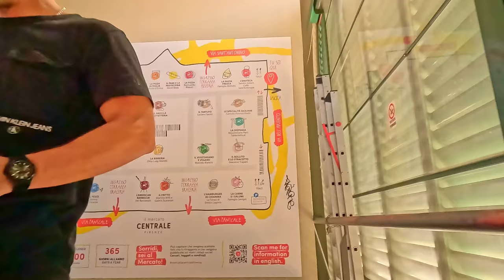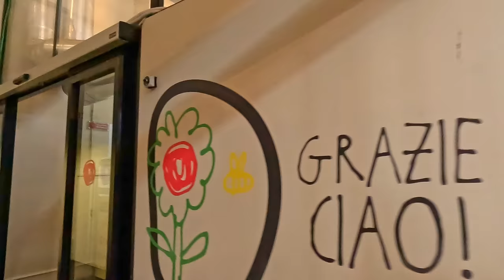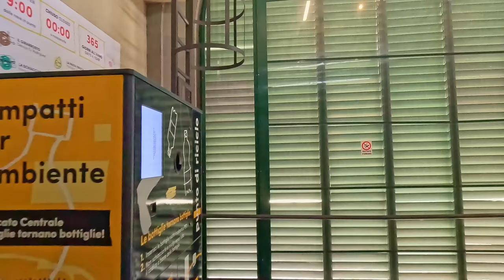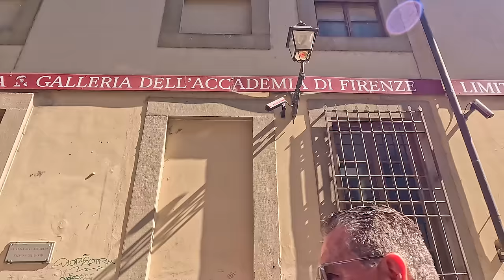FLORENCE, Italy 4K Walking Tour - Captions & Immersive Sound [4K Ultra HD/60fps]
Visit Florence, Italy on this 4K walking tour. 🎧 Best with headphones for an immersive experience. ⬇ LINKS (map, etc.) ⬇

Enjoy! [Recorded September 2023]

CHAPTERS:
0:00:00 INTRO
0:00:24 MAP of Florence Walking tour
0:00:35 Piazza del Duomo | Florence Cathedral (Duomo), Giotto's Campanile (Bell Tower)
0:03:00 History of Florence (Open CC for SUBTITLES)
0:13:39 Piazza della Repubblica
0:24:05 Piazza della Signoria
0:39:18 Piazza di Santa Croce
1:00:46 The Basilica di San Lorenzo (The Medici Chapels)
1:03:41 Mercato Centrale ourdoor and indoor market (Leader Market, Food Court)
1:22:57 The Hospital of the Innocents | Ospedale degli Innocenti
1:49:19 The Uffizi Gallery
1:57:50 A view from Ponte Santa Trinità towards Ponte Vecchio
2:10:18 Mercato del Porcellino (Florence Leather Market) | Fontana del Porcellino
2:14:42 Ponte Vecchio
2:21:02 Palazzo Pitti
2:32:48 Vasari Corridor and Ponte Vecchio
2:36:04 Lungarno degli Acciaiuoli
2:53:21 Porta San Niccolò
3:02:59 The Piazzale Michelangelo | Panoramic views of Florence